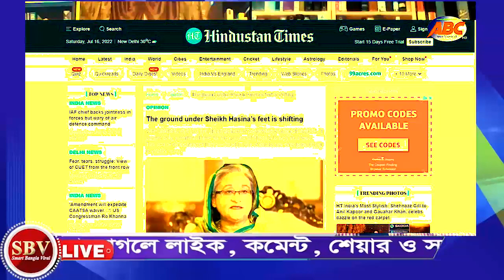এইমাত্র নতুন পাওয়া আজকের বাংলা খবর। আজকের বিশেষ সংবাদ বিশ্লেষন পর্ব- 173। smart Bangla viral 2022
এইমাত্র নতুন পাওয়া আজকের বাংলা খবর। আজকের বিশেষ সংবাদ বিশ্লেষন পর্ব- 173। smart Bangla viral  2022। ক্যাপ্টেন শহীদ ইসলাম। captain shahid islam talking today